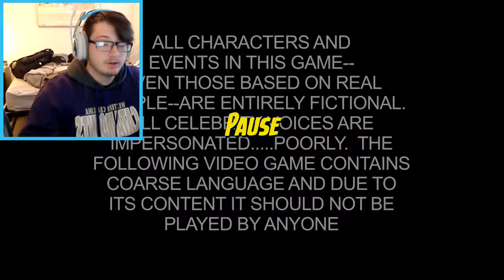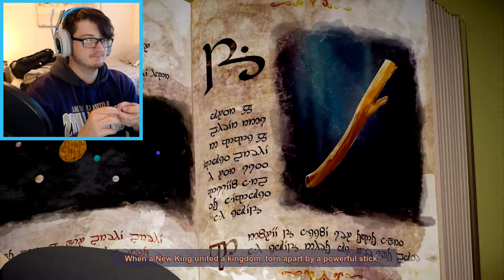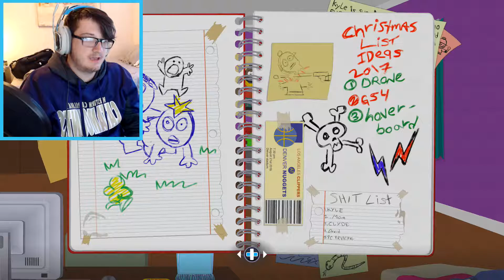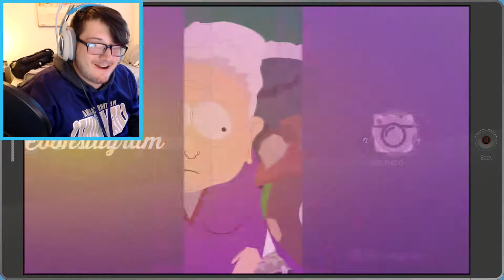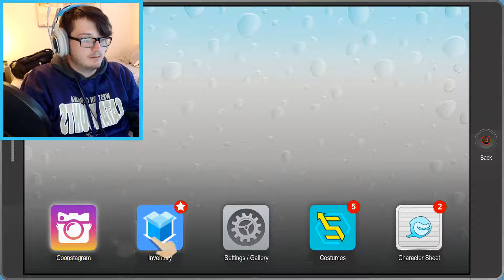SOUTH PARK THE FRACTURED BUT WHOLE Walkthrough Gameplay Part 1| Our Backstory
Let us know how you guys enjoy the new South Park game and what type of hero you are playing as :)

                                   The Crib Crew